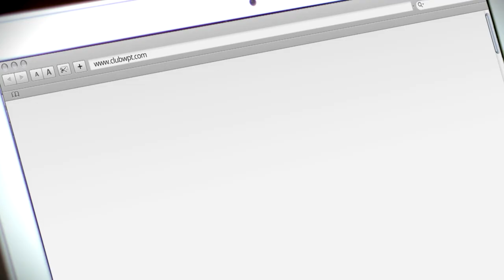ClubWPT Live Action Extended Cut Trailer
Play ClubWPT online for a share of $100,000 in cash and prizes each month!